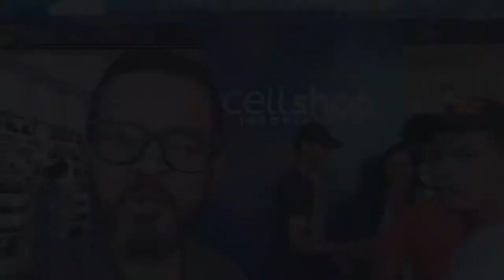Cellshop Importados Paraguai - Dji Mavic mini e produtos lançamentos!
mostrar um pouco da loja Cellshop - Importados Paraguai -COMPRAS NO PARAGUAI 2019

Fale com vendedor Armando cont 👉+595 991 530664

👉Instagram Cellshop @cellshop.py Cellshop Importados Paraguai apresenta os lançamentos!